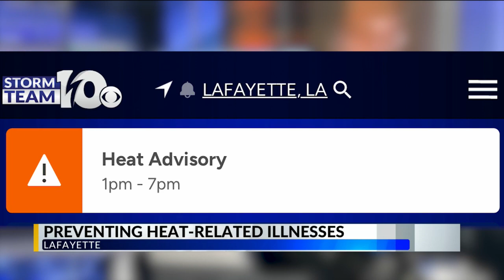Acadian Ambulance responded to over 150 heat-related illnesses since beginning of June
In Acadiana, there were over 200 emergency department visits for heat-related illnesses. Aaron Webb, a physician assistant with Acadian Ambulance shared what they are seeing firsthand and offered tips to prevent heat-related illnesses.